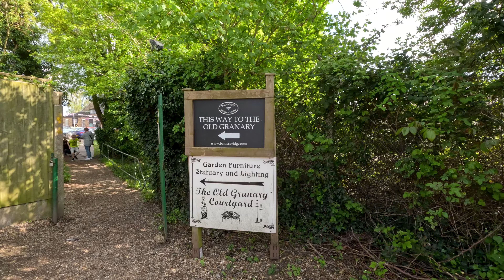Battlesbridge Village | Antiques Centre | Clumsy Wanderers [4K]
Come for a walk with Clumsy Wanderers. Lovely British village full of shops with antiques and old things.

⏱️TIMESTAMP⏱️
00:00 Old Steam
00:15 Loud Car Bangs
00:34 Antiques
00:53 Old Military
01:14 The Witch on the Green
01:36 Adorable old shops
02:25 Pond
03:45 Muggeridge Farm
05:44 Old Cars
06:33 Stuff Wanted!
07:30 To Cromwell House
08:44 Antiques and Crafts Centre

Date Record:
Sunday, 7 May 2023
Temperature: 18°C
Video Quality: Fully 4k

Camera used: